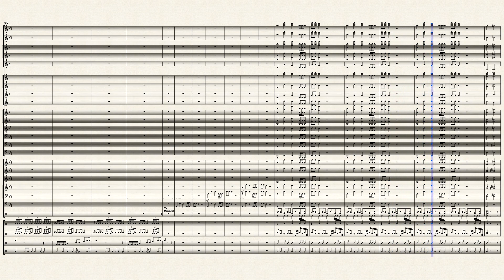Luck In Air